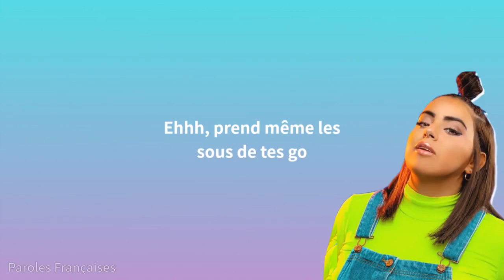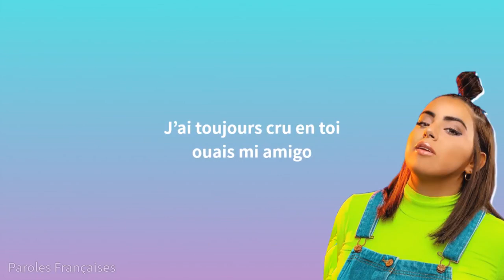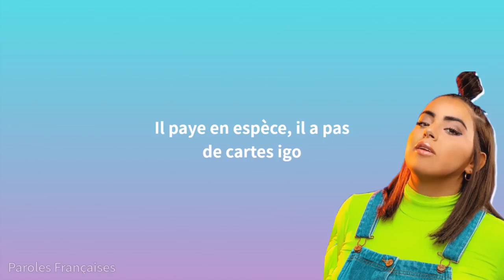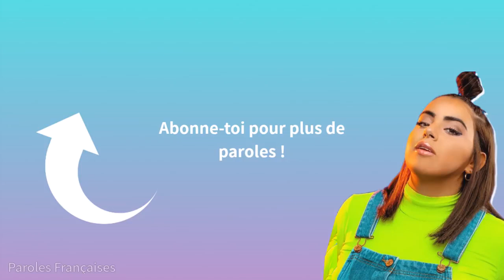Marewa loud Bandido (paroles)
lés